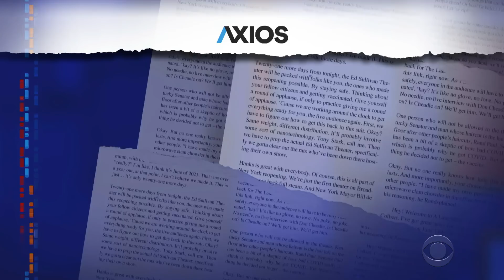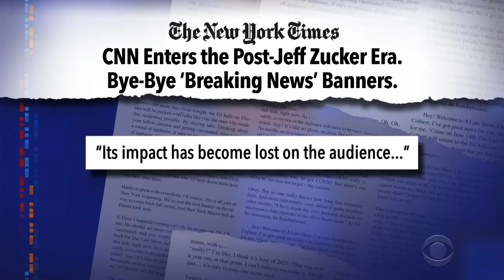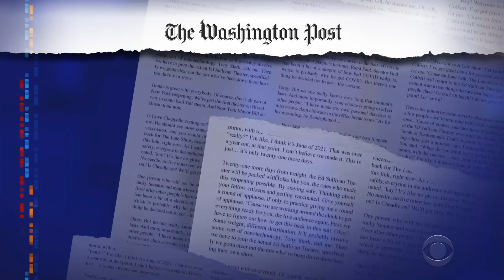Jan 6 Insurrection Goes Prime Time | CNN Pledges To Tone Down The Hype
The Jan 6th committee is hoping to reach a large audience with hearings televised in prime time this week, and CNN is implementing a plan to limit the number of times the network uses "Breaking News" alerts each day.